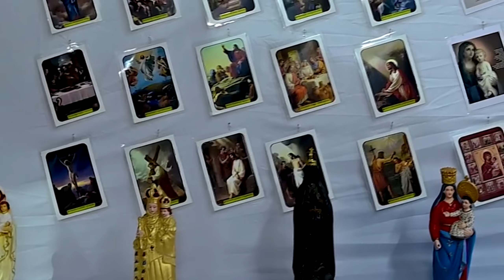Marian Exhibition @ St. George's Church, Veluthur